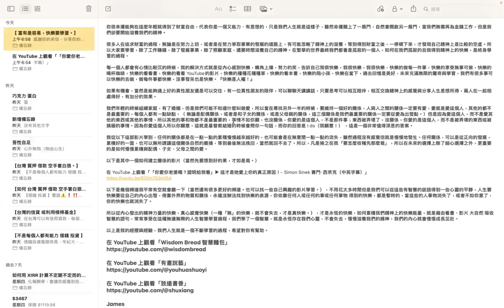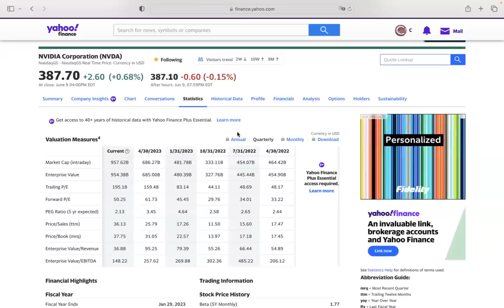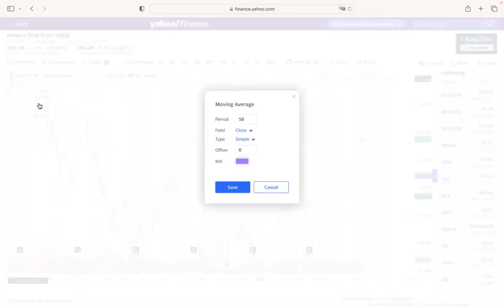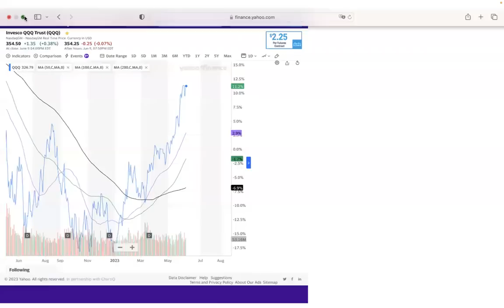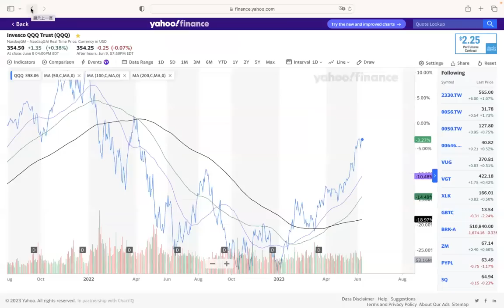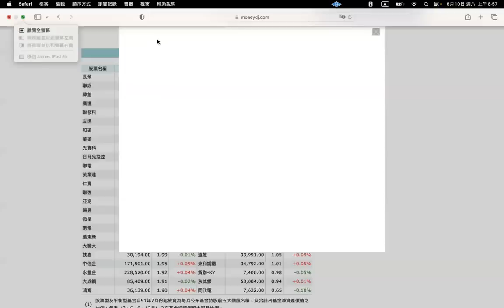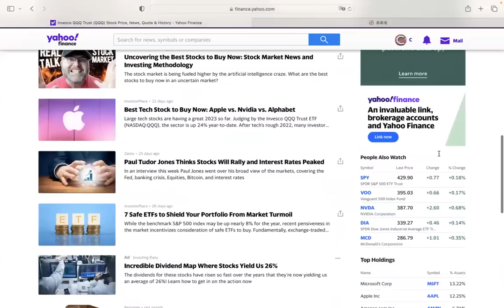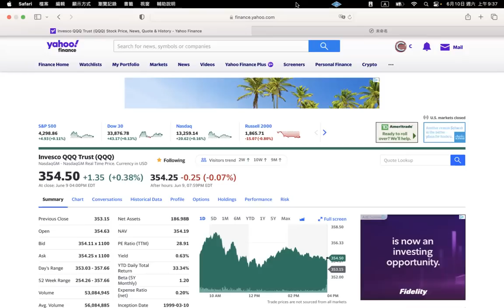00417 AI的無限可能（影片後面談AI 聽到最後) 想像力創造財富；人人可得的快樂人生 2023年6月10日 CLEC 投資理財頻道